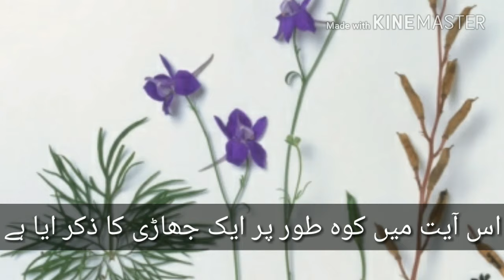سناء مکی کا استعمال اور طب نبوی Cassia Senna کرونا وائرس کا توڑ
Cassia senna